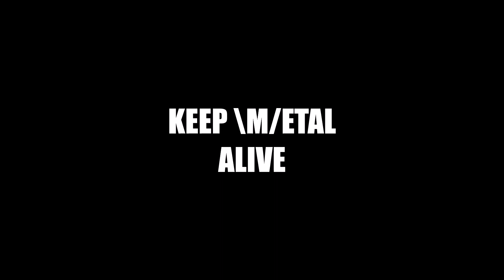Cattle Decapitation - Scourge of the Offspring - live bedroom bass cover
Cattle Decap took it a step further, both musically and lyrically, with their new Terrasite album.
Once again, I hope I did some justice to Mr Olivier Pinard's basslines... @overactivebasse

2003 Cort A6 stock
Darkglass X Ultra
DR Hi Beams
MXR compressor
Algofren painkillers